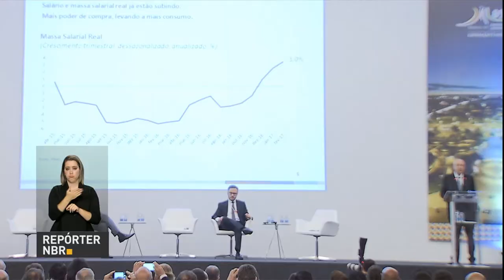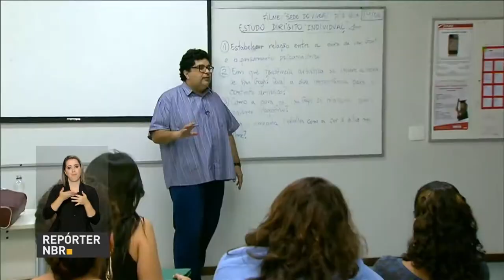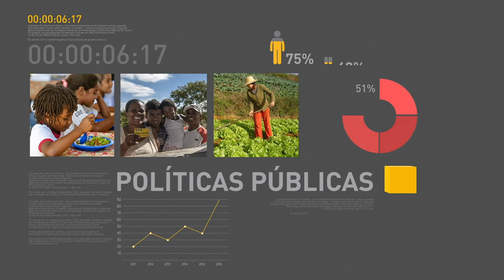Contas do setor público apresentam o melhor resultado em dois anos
REPÓRTER NBR 17H - 26.05.17: O setor público consolidado teve superávit primário de R$ 12,9 bilhões no mês de abril. É o melhor resultado desde 2015. E mais: Ministro da Fazenda falou sobre crescimento do país em evento da indústria de construção. Veja também: Feirão Caixa da Casa Própria começou nesta sexta-feira (26) em 11 cidades brasileiras.